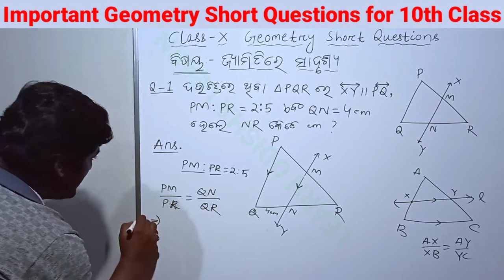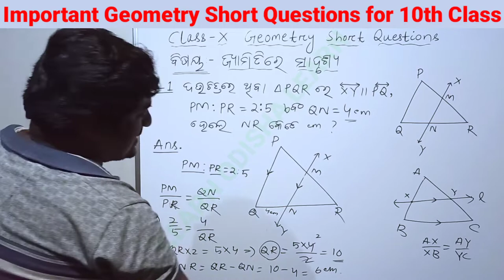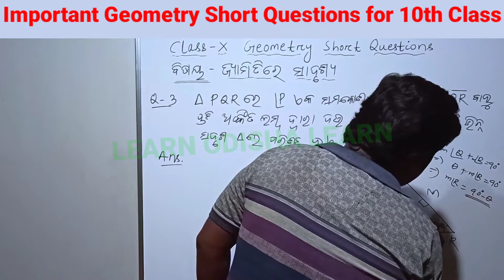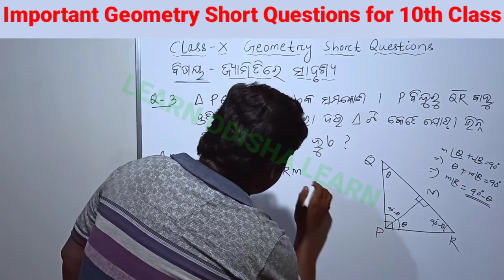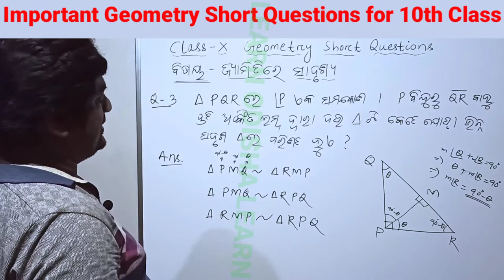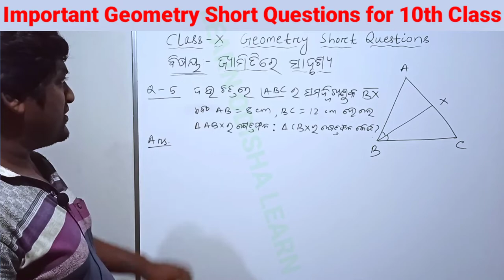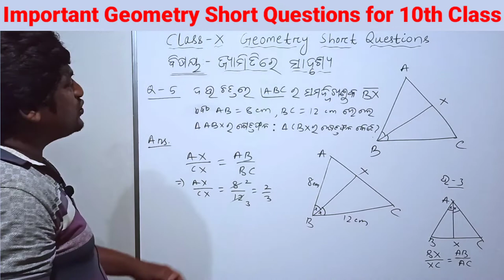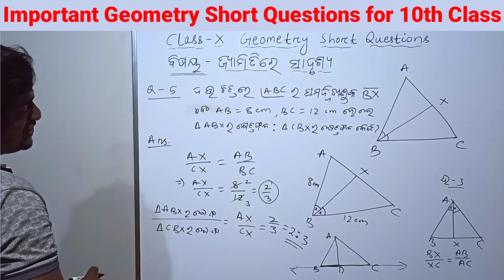10th Math Most Important Short Question Part 1 | Similarity in Geometry Objective Qs | 10 Math MCQ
10th Math Most Important Short Questions. Similarity in Geometry Objective Question. 10 Math MCQ.
ଦଶମ ଶ୍ରେଣୀର ଛାତ୍ର/ଛାତ୍ରୀ ତଥା ଗଣିତ ଶିକ୍ଷକ/ଶିକ୍ଷୟିତ୍ରୀଙ୍କ ପାଇଁ ଅତି ଗୁରୁତ୍ୱପୂର୍ଣ୍ଣ ତଥା Best ଭିଡ଼ିଓ |

LINKS:-
ଦଶମ ଶ୍ରେଣୀ ଗଣିତ ଶିକ୍ଷାଦାନ | Class X Odia Medium Math Teachings |

ଦଶମ ଶ୍ରେଣୀ ବିଜ୍ଞାନ ଶିକ୍ଷାଦାନ | Class X Odia Medium Science Teachings |

ନବମ ଶ୍ରେଣୀ ଗଣିତ ଶିକ୍ଷାଦାନ | Class IX Odia Medium Math Teachings |

ନବମ ଶ୍ରେଣୀ ବିଜ୍ଞାନ ଶିକ୍ଷାଦାନ | Class IX Odia Medium Science Teachings |